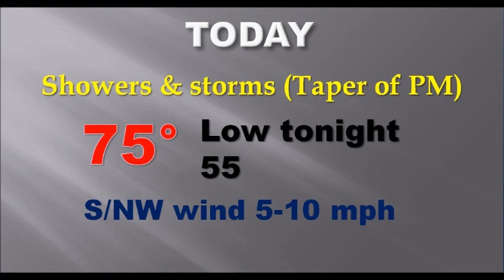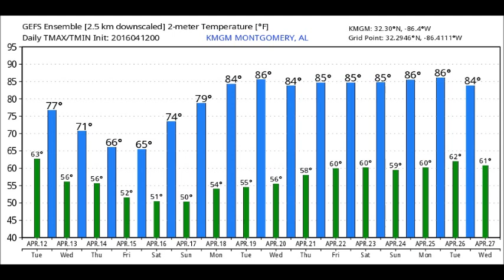Tuesday Video Update (4/12/16)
Excessive rainfall overnight and a wet AM commute ahead.  But, the severe weather risk has been removed.  There’s more rain for the next few days.  I’ll update the rain chances through Friday and look ahead to what looks like a good weekend!